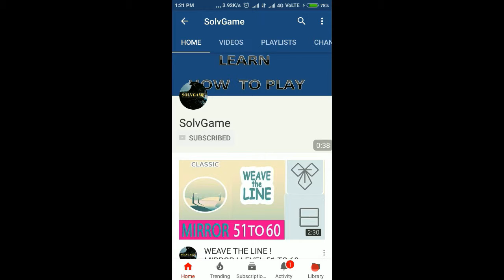Logic Dots 2/ 4*4 / Level 11 To 20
Hey Guys I have solved Level 11 To 20 Of
Logic Dots 2

Punti logici 2

論理ドット2

Points logiques 2